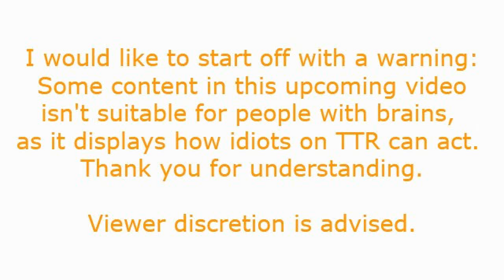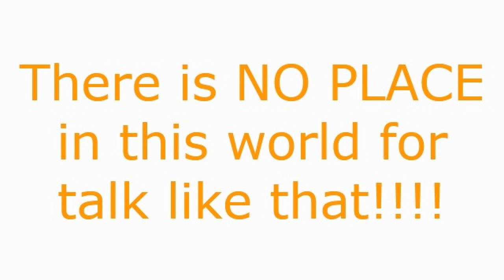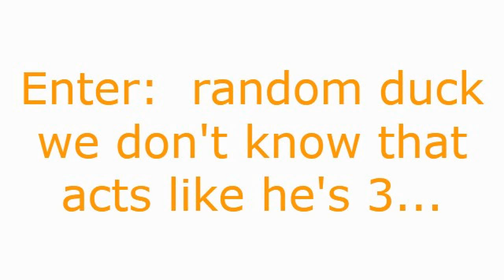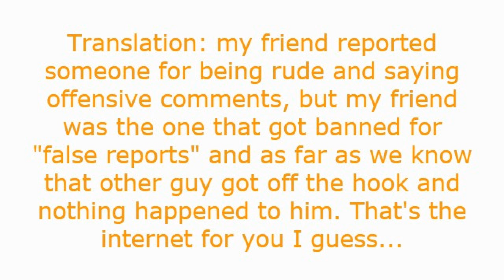The Toon Night Show Episode Seventy-One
Welcome to the seventy-first episode of Toontown Rewritten's first ever late night talk show!  Enjoy the show!